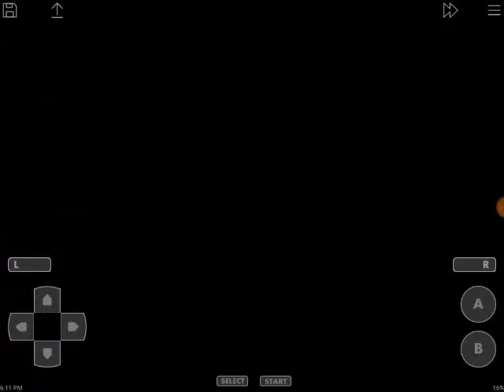Pokemon Sapphire Episode 26 - Finale